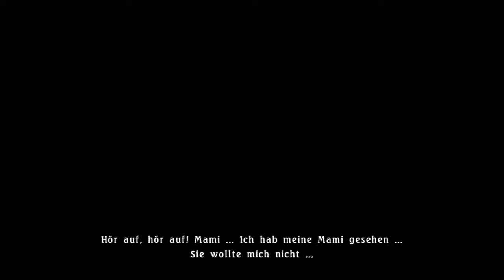Der Lord des Unheils kehrt zurück - Tales of Berseria #73